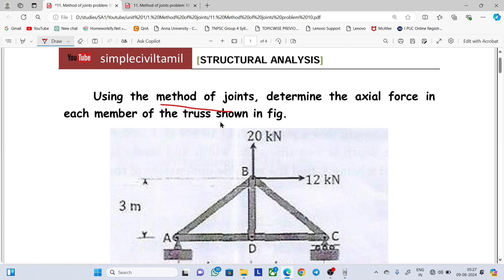Method of joints problem 10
Using the method of joints, determine the axial force in
each member of the truss shown in fig.